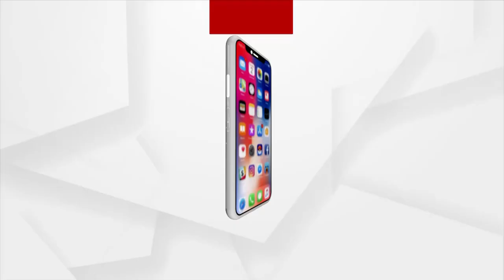CM Naveen Patnaik to Visit Gajapati for Inauguration of Biju Swasthya Kalyan Yojana | ArgusNews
CM Naveen Patnaik to inaugurate the Biju Swasthya Kalyan Yojana at Gajapati district. 96,000 health cards will be issued to more than 4 lakhs people in Gajapati. The card will be distributed in phases manner for 5 days.